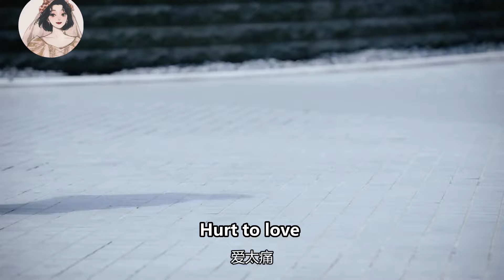心機男當眾欺負灰姑娘，不料下秒得知她是霸總的女人，瞬間慌了！ep25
wbnladnpy
【劇情簡介】
丁小柔是個很普通的女孩兒，偶然情況下遇到了遲信，兩人誤會連連，十分討厭彼此。萬萬沒想到，接下來卻又因為各種事情兩人總是能夠碰到。隨著接觸次數的增多，兩顆年輕的心開始越靠越近